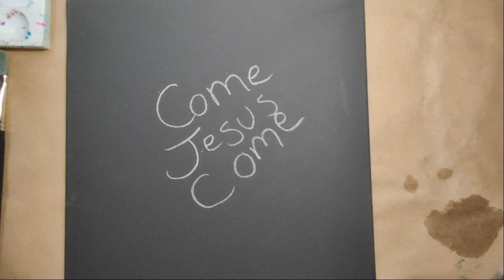Prayer and Acrylic Painting| ASMR| "Heavenly Peacock"| Worship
I pray you be blessed and be filled with the Holy Spirit. Be blessed to heal, to sing, to create arts by Him. Be free to be who God made you to be in Him.

And behold I am coming quickly! and My reward is with Me, to give everyone according to his work
I am the Alpha and Omega, the Beginning and the End the First and the Last.

And the Spirit and the bride say, "Come!" And let him who hears say, "Come" And let him who thirsts come. Whoever desires, let him take th wter of life freely.
Revelations 22:17